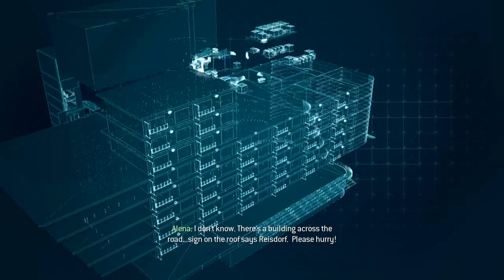Call of Duty: Modern Warfare 3 [14] Scorched Earth